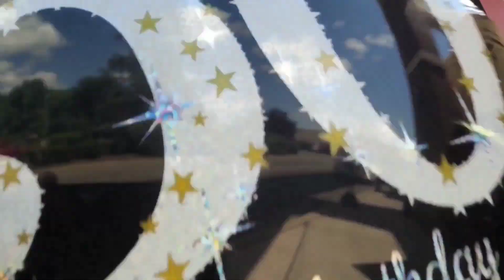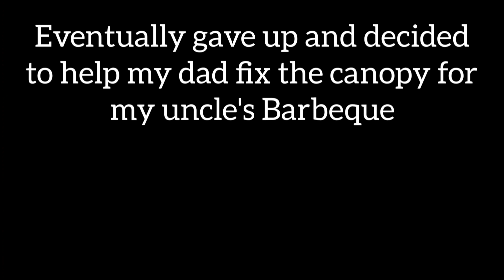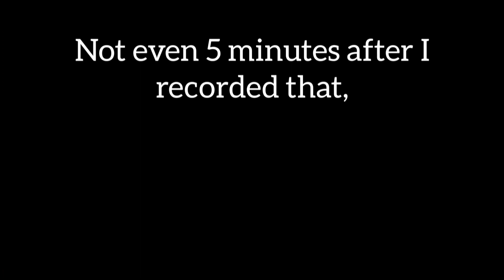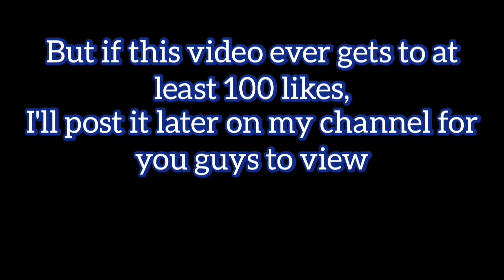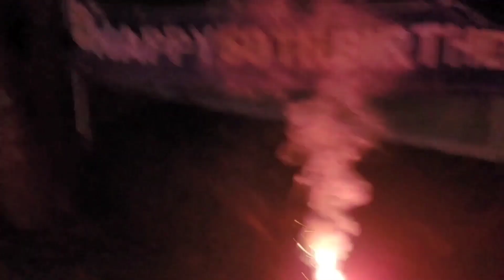I Surprised my Dad for his 50th Birthday!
To many, July 4th is known as America's Independence Day. But for me, it's my dad's 50th Birthday! Check out what we did this year's "National Day of Fireworks"! Hope you guys have a great day today and I'll see ya guys next time! Peace out, y'all! -JJ __________________________________________
Music in this video: "Sappheiros - Dawn" is under a Creative Commons license (CC BY 3.0) Music promoted by BreakingCopyright Birthday by LiQWYD Creative Commons — Attribution 3.0 Unported — CC BY 3.0 Free Download / Stream Music promoted by Audio Library Song: Birthday pt.2 Music promoted by Free Creators Music Video